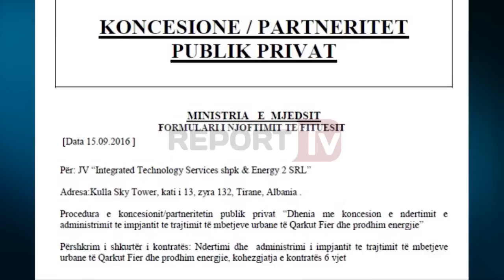Report TV - Impianti i mbetjeve, fierakët protestë: Jo ndërtimit.Ministria:Do punësoheni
Banorët e  fshatit Plykë në Fier janë ngritur në protestë duke kundërshtuar ndërtimin e impiantit të mbetjeve.

"Nuk do të lejojmë ndërtimin e impiantit të mbetjeve, pasi është shumë afër banesave"shprehen ata për Report Tv.

Por, ministria e Mjedisit deklaron se impianti  do të kete një përpunim maksimal 180- 200 ton mbetje/ditë, djegia e të cilave do të sigurojë prodhim energjie elektrike prej 3.8 mW, kohëzgjatja e këtij konçesioni do të jetë 6 vjet dhe do të hapë shumë vende pune.